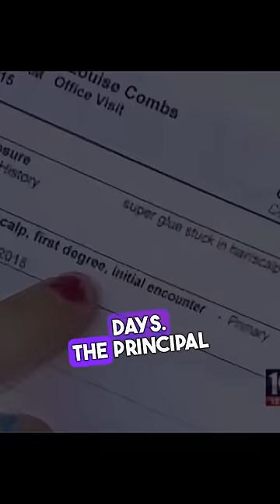Bully pours superglue over girls head, and what she does is shocking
Hannah Combs, a freshman at Harker Heights High School in Killeen, Texas would face something horrific when her bully pours superglue over her head.